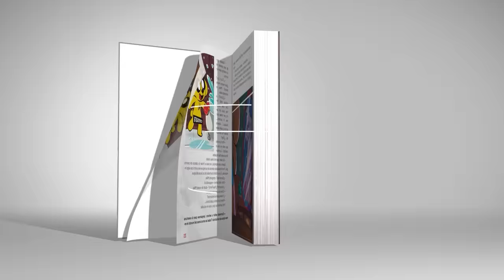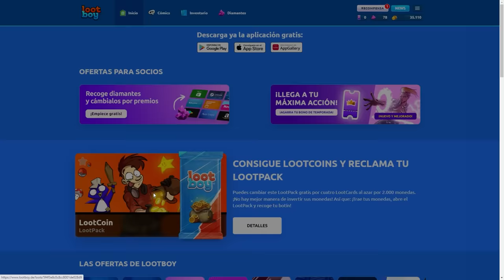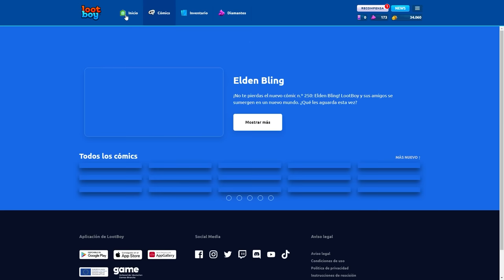¡NOS ESCONDEMOS en JUGUETES! 😂🧸 EL MEJOR ESCONDITE de FORTNITE | MIKECRACK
Jugamos el Escondite en Fortnite con los Compas pero nos convertimos en juguetes y otros objetos trolls 😂
⭐ Mkecrack y La Estrella Maldita ⭐

⏰ TIEMPOS ⏰
0:00 Presentación
1:00 LootBoy (Promo)
2:44 Ronda 1
5:58 Ronda 2
8:23 Ronda 3 (Busco)
10:18 Ronda 4
11:59 Ronda 5